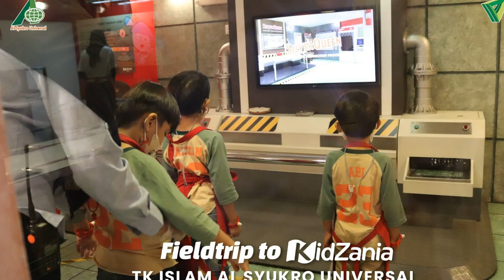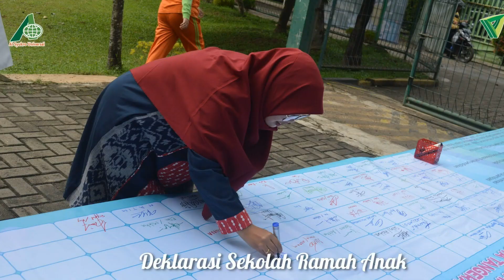Dokumentasi Kegiatan Tahun Pelajaran 2022/2023 - TK Islam Al Syukro Universal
Selamat datang di saluran resmi Al Syukro Universal Official! Di channel ini, kami dengan bangga mempersembahkan kepada Anda "Dokumentasi Kegiatan Tahun Pelajaran 2022/2023 - TK Islam Al Syukro Universal".

Bersama-sama, kami mengundang Anda untuk menjelajahi perjalanan inspiratif dan penuh makna dalam tahun ajaran terbaru kami. Dalam video ini, Anda akan merasakan semangat pendidikan Islam yang mendalam dan beragam kegiatan yang melibatkan para siswa di TK Islam Al Syukro Universal.

Melalui sorotan-sorotan yang dipilih dengan hati-hati, kami akan mengajak Anda untuk melihat berbagai momen berharga seperti pembelajaran interaktif, kegiatan seni kreatif, olahraga, serta perayaan berbagai peristiwa penting. Kami berkomitmen untuk menciptakan lingkungan belajar yang merangsang, mendukung, dan mengasah potensi setiap anak.

Video dokumenter ini tidak hanya menggambarkan pencapaian dan kemajuan akademis, tetapi juga menunjukkan pentingnya pembentukan karakter, nilai-nilai Islami, dan keterampilan sosial yang kokoh. Bergabunglah dengan kami dalam mengenang momen-momen indah di tahun pelajaran ini, sambil merayakan semangat kebersamaan dan pertumbuhan para siswa kami.

Jangan lewatkan untuk menonton "Dokumentasi Kegiatan Tahun Pelajaran 2022/2023 - TK Islam Al Syukro Universal" dan bergabunglah dalam merayakan perjalanan pendidikan yang penuh makna di Al Syukro Universal Official. Terima kasih telah menjadi bagian dari komunitas kami!